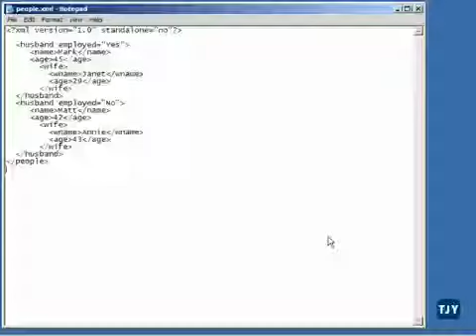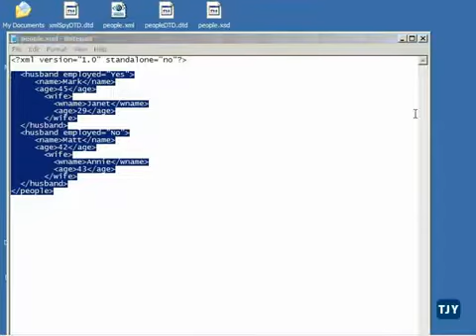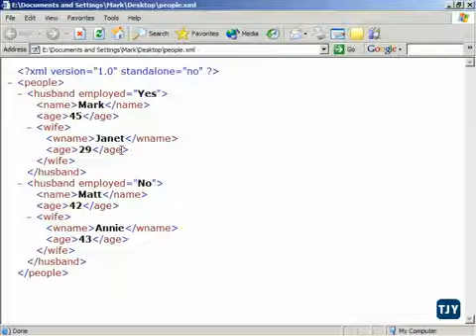XML Tutorial 43 CSS Making XML Presentable